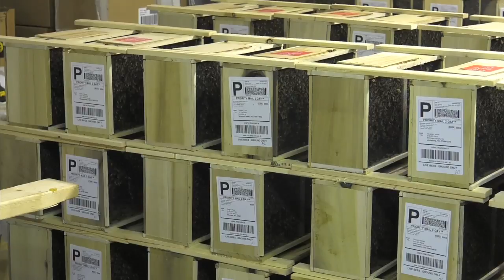Business is Buzzing For North Georgia Honeybee Supplier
Pardon the pun, but Mountain Sweet Honey in Toccoa is buzzing with excitement.  It’s the middle of their shipping season, and Mountain Sweet is the East Coast's #1 supplier of honeybees.  Damon Jones takes a look at how this unique operation got started and why it's important to the entire agricultural industry..